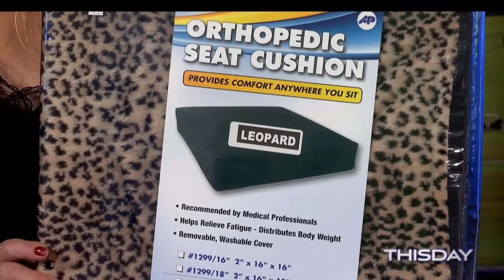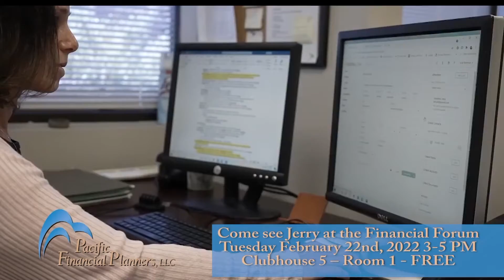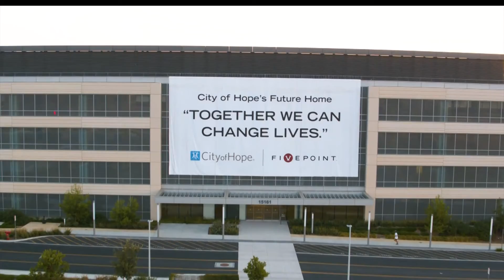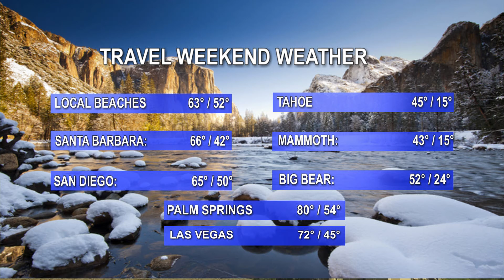ThisDay, February 19, 2022